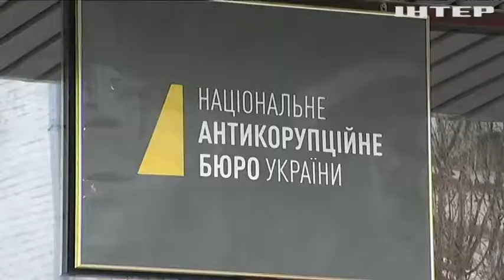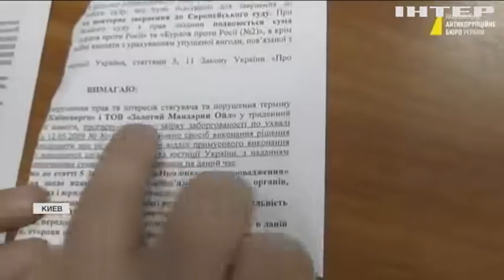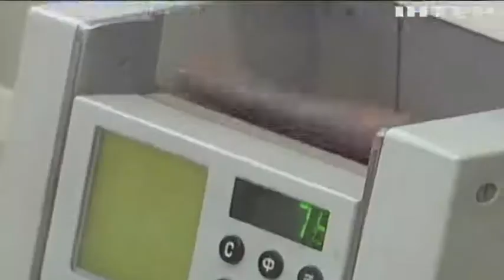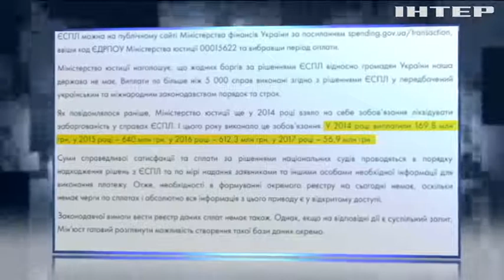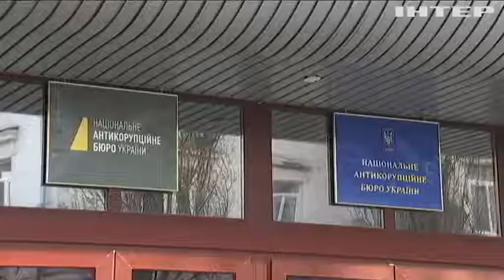НАБУ против Минюста: в чем обвиняют чиновников